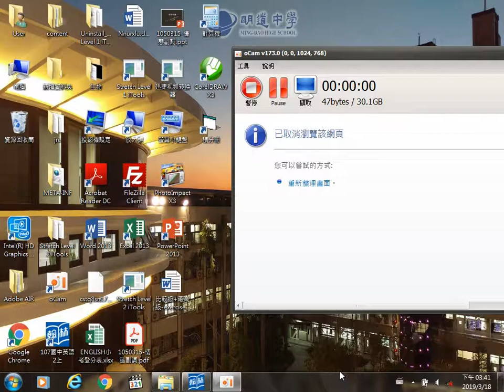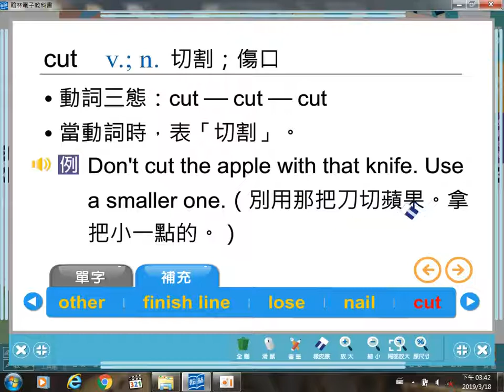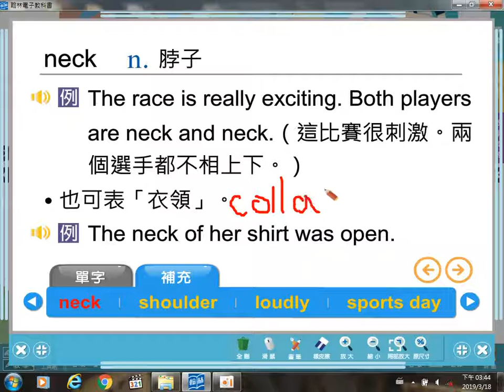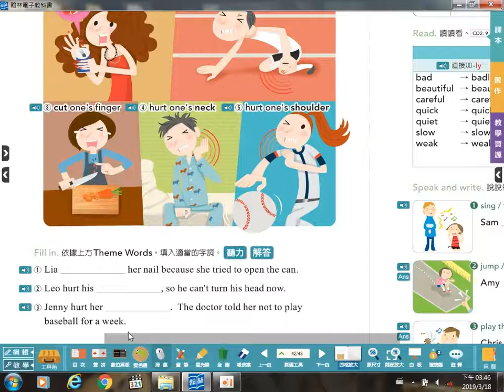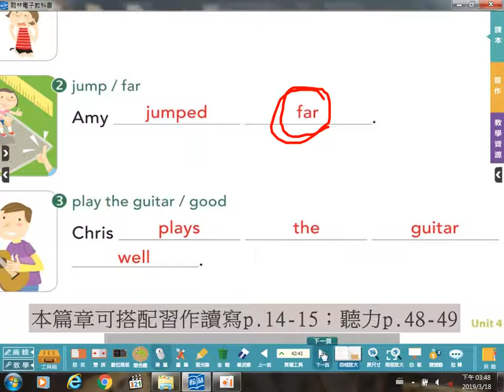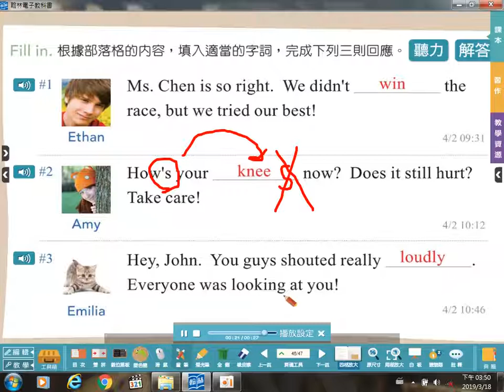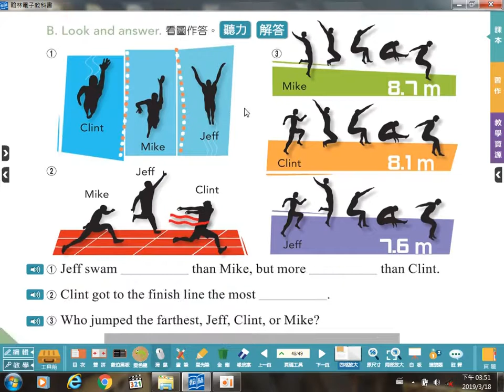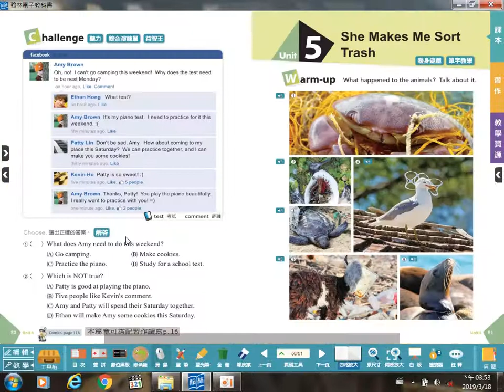翰林版B4L4-課本練習題-P.41~P.50(20190318)